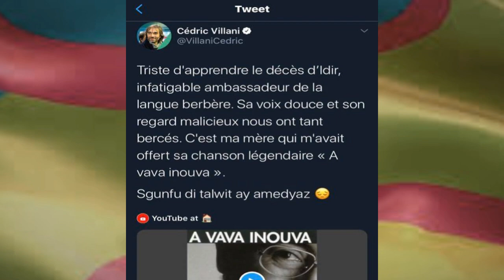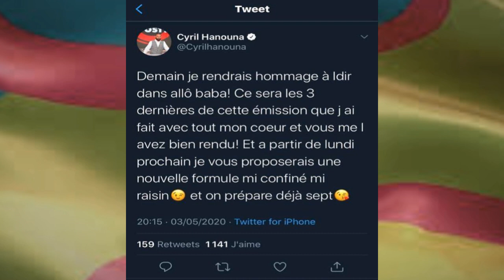Les célébrités et personnalités politiques ont rendu hommage au chanteur Kabyle IDIR.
IDIR est un chanteur Kabyle qui a vécu a Paris en France. De son vrai nom Hamid Cheriet, il est devenu célèbre grâce à sa chanson "Avava Inouva". Il décède à Paris le 2 mai 2020 suite à une longue maladie. Très populaire en France, célébrités et personnalités politique, les hommages n'ont pas tardé à tomber.